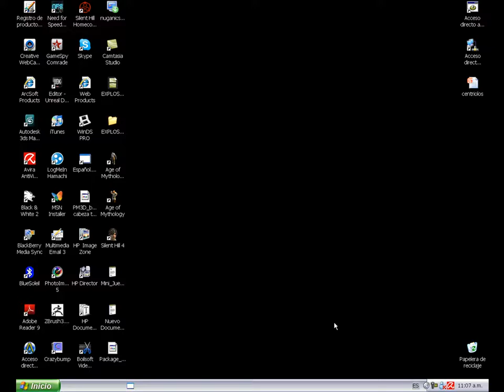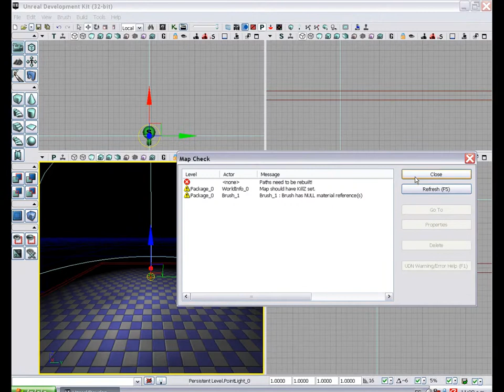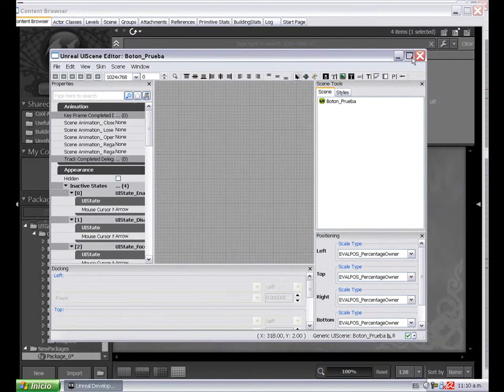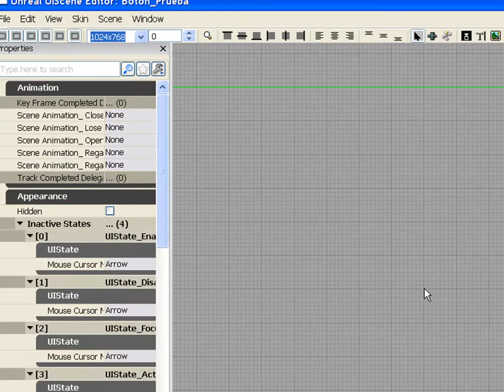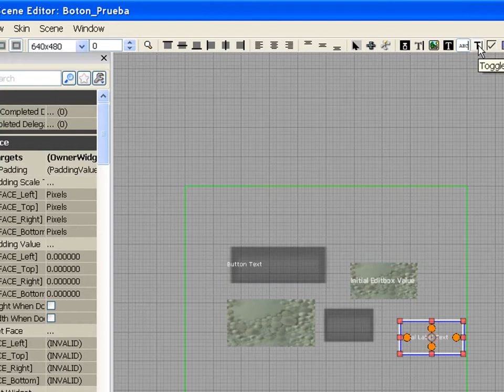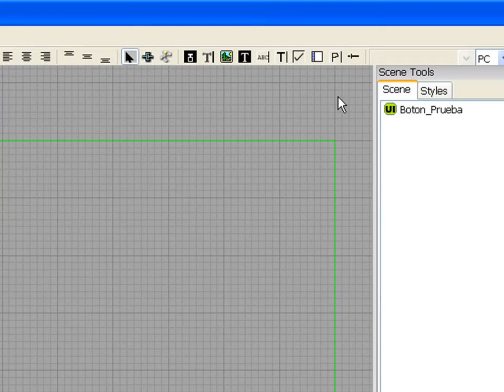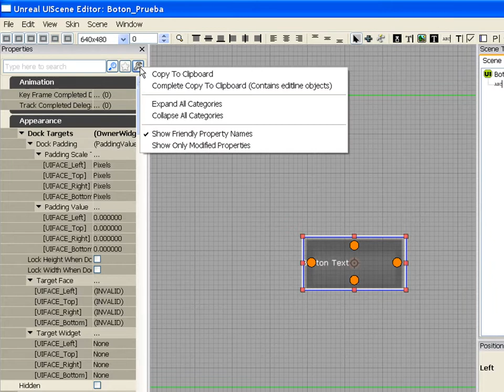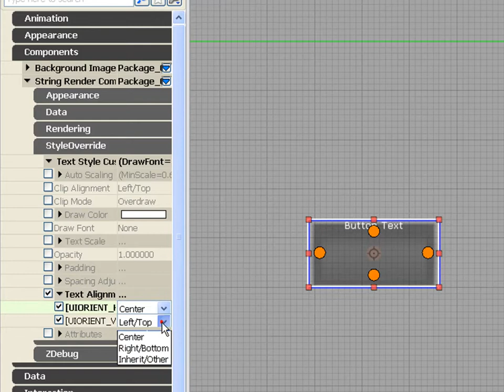Tutorial UDK en español (Oxiangel): 19 UI Prueba y conceptos 1 parte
1 de 2 en este tutorial les enseñare los comceptos basicos y los widgets basicos para la interfaz de usuario